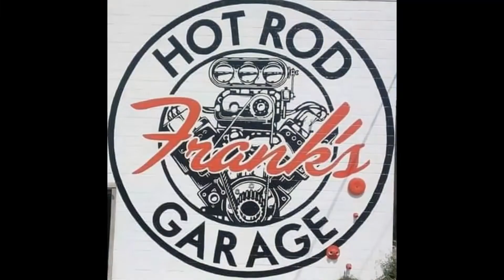1954 chevy pickup